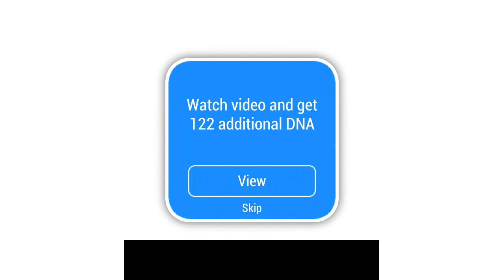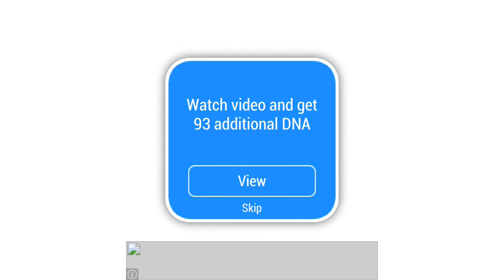Evolution of Species 2 - iOS/Android Gameplay Video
Before you open a huge world, which is teeming with life! Thousands of planets with millions of inhabitants who seek to lead the food chain. Choose one of these planets, create your creature and go to conquer a new unknown world!

~ Special thanks to Evolution of Games for this Awesome Game ~